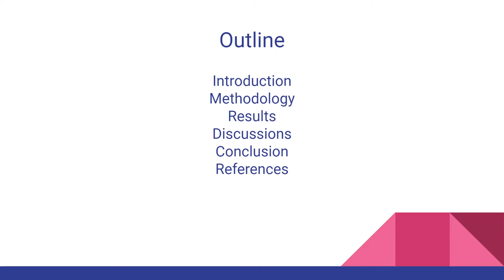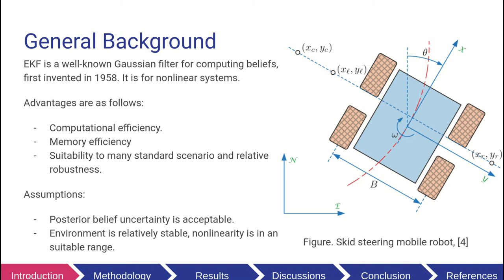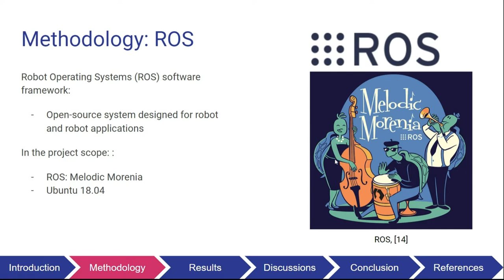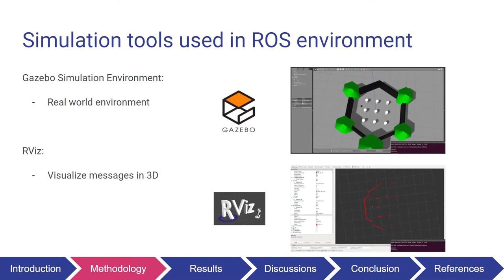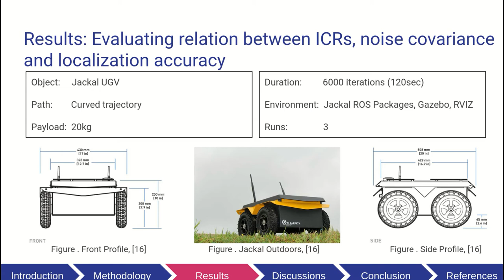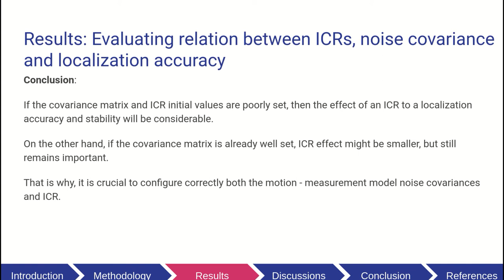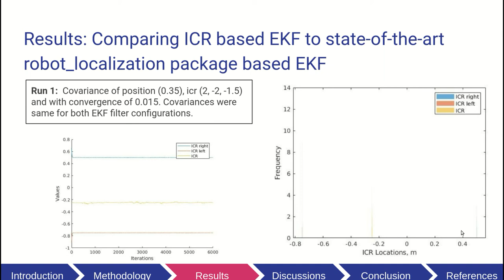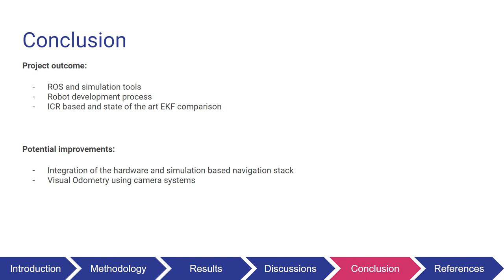EKF based mobile robot localization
Video presentation of an undergraduate capstone project "Non-GPS based mobile robot localization using Extended Kalman Filtering" by EEE students Nazerke Turtayeva and Yersultan Baimukhan, School of Engineering and Digital Sciences, Nazarbayev University, Kazakhstan, 2021